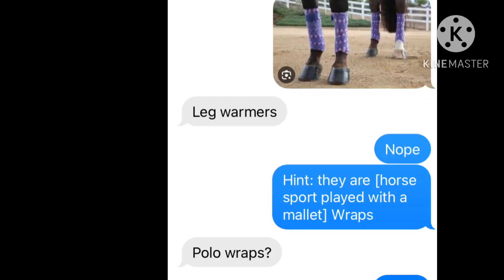Confusing the non-equestrian | Quizzing my friends!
Thanks to ​⁠@rozilyn and @Lilacrafts for providing my answers! You guys are great! Tysm everyone! Have a great day!